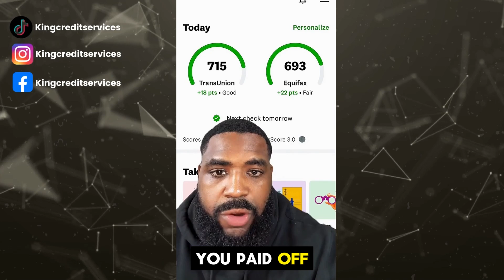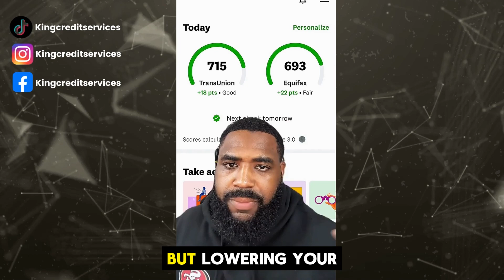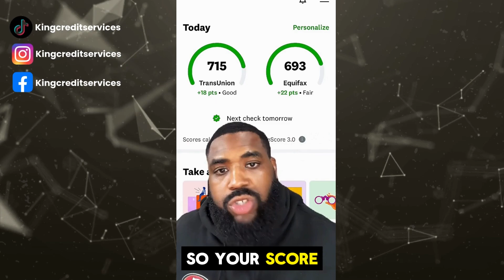Paid Off Your Credit Card? Here's How to Keep Boosting Your Score!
👉 Follow me to stay updated on what's going on in the credit/financial world!

King Credit Services is a 5 star rated credit repair company focusing on education and efficiency! We treat all clients with respect and is always transparent about results!

Don’t trust credit repair and would rather do it YOURSELF??

Do you have LESS than 5 open accounts? Let’s Fix that!!

Meta - Facebook.com/kingcreditservices
Video Title: Paid Off Your Credit Card? Here's How to Keep Boosting Your Score!